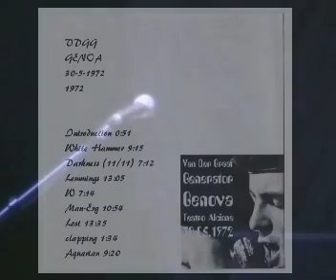Van der Graaf Generator - "White Hammer" - rare live recording Italy 1972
Supreme is the white hammer of love ...

Audio only, this is the VDGG song "White Hammer" from the 'unofficial' live album 'Genova Teatro Alcione 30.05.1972'. The sound quality is not great, but it is a rare live recoding.

I compiled the video montage myself utilising footage mostly downloaded from YouTube (thank you, YouTube), with some of my own added effects, filters, and overlays.

This is a copy of a video I previously uploaded to my other YT account (professoricon), to which I no longer have access, unfortunately.